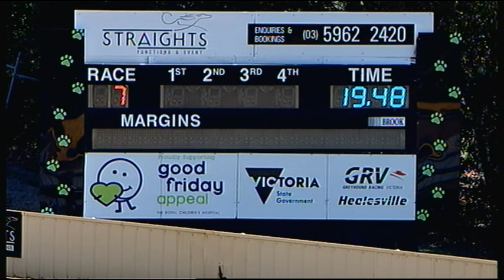HVL FRI 20 APR 18 R7